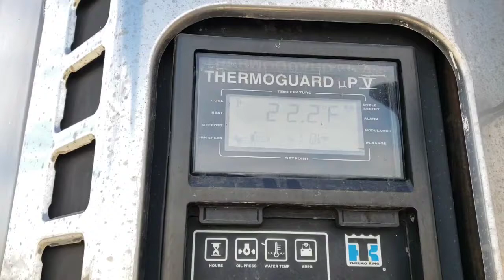2000 Great Dane TRAILER - Trailer 00GD013